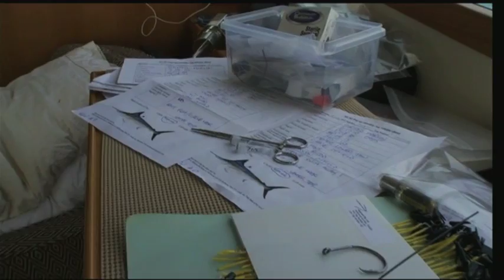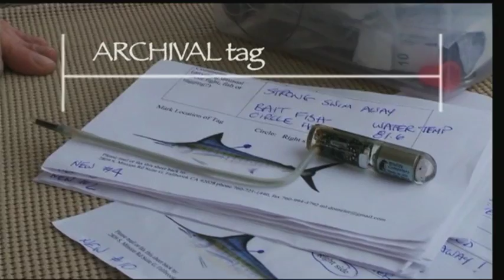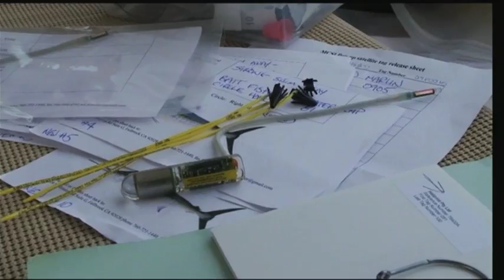Jason Miller and Raven 6 Studio's Production of The Galapagos